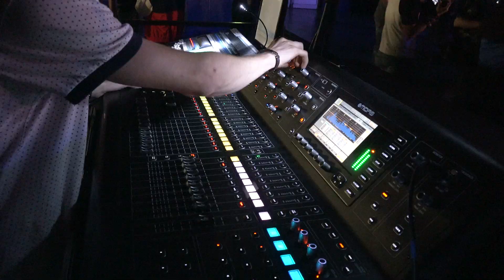Intégration UTC 2019 - Jour 1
Intégration UTC 2019
Activités : Accueil des nouvös à l'EJL, achat des packs et soirée parrainage !